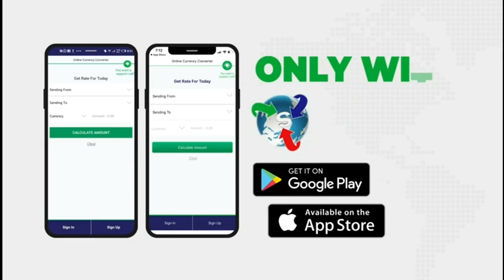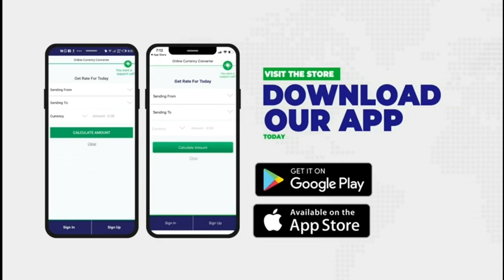FATOU JAW MANNEH EXPLAINS HOW BEEF WITH UDP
I WILL NOT JOIN UDP PARTY SAID FATOU JAW MANNEH